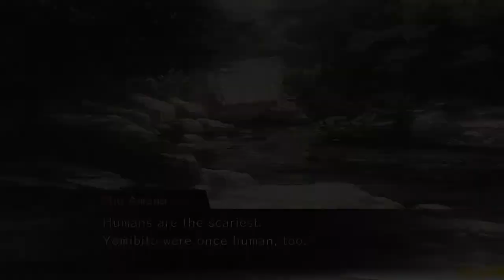WORLDEND SYNDROME Part 33 GET ARMBANDS YA BINT